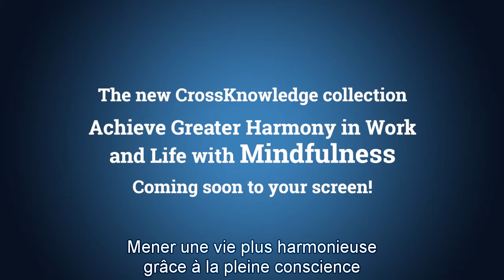Une vie professionnelle plus harmonieuse grâce à la pleine conscience | Gil Hasson (FR)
Comment mieux profiter de l’instant présent ? En apprenant à atteindre ce qu’on appelle un état de pleine conscience (mindfulness en anglais). Ce programme vous aidera à y parvenir, en vous montrant comment vivre l’instant présent au lieu de courir sans cesse après les étapes suivantes. La pleine conscience vous aidera à vous ouvrir à de nouvelles idées et à de nouvelles façons d’appréhender les choses.